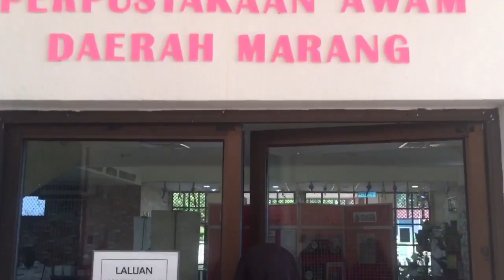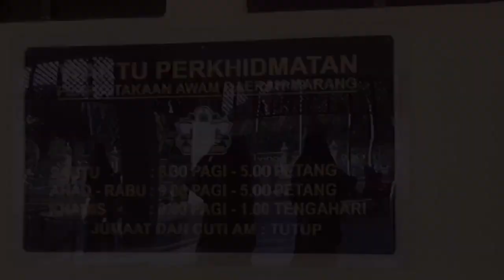EPISOD 546 : QURAN HOUR PUSTAKA AWAM MARANG